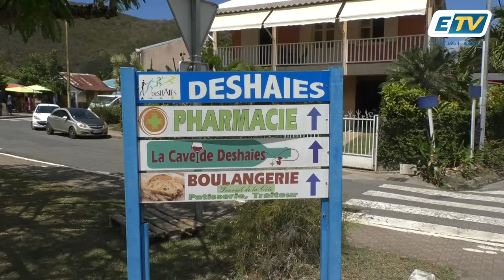Un tsunami en Guadeloupe, vous êtes prêts?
Un exercice a été organisé pour rappeler aux habitant que le scénario est possible
Retrouvez toutes nos émissions et reportage en REPLAY sur :